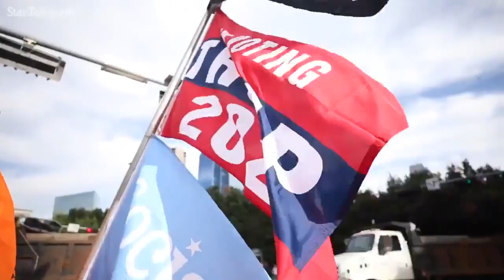"I don’t think with my sexual orientation- I think with my brain," says gay Trump supporter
Pete Gomez, whose shirt said “Lotsa Gays Back Trump,”said he’s faced pushback from the LGBTQ community for being gay and backing Trump. He said to him, Trump has supported gay rights.